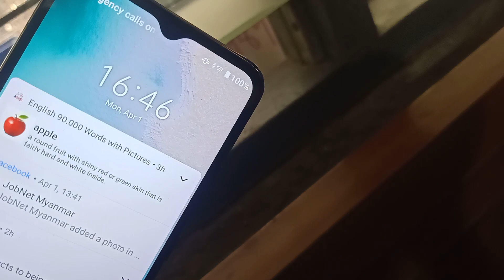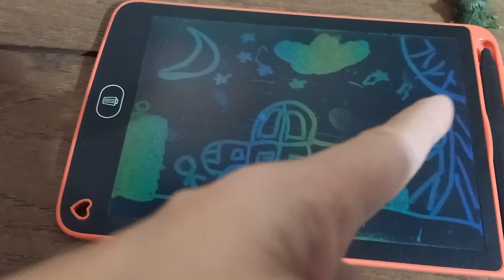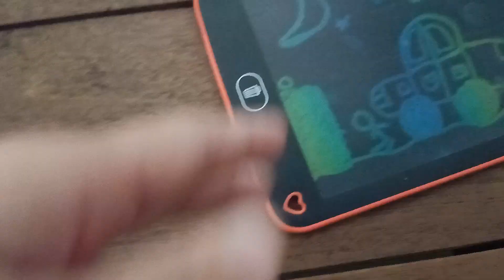1️⃣4️⃣9️⃣7️⃣May 4, 2024